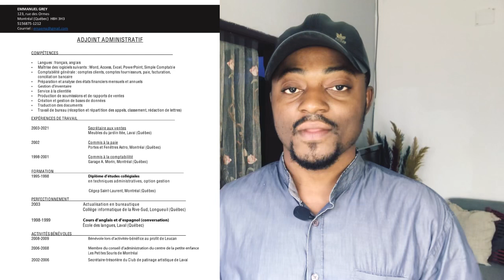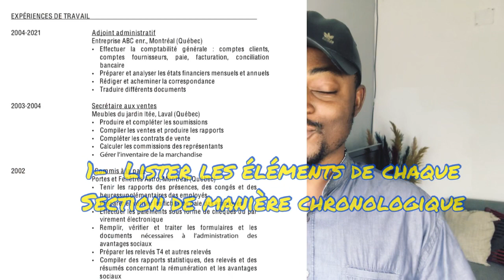COMMENT RÉDIGER UN CV CANADIEN 🇨🇦: 8 CONSEILS POUR AVOIR UN BON CV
Salut les amis, bienvenue sur la chaîne YouTube d'Infos Immigration. Dans cette nouvelle vidéo, je vous montre comment un rédiger un bon cv canadien en vous donnant mes conseils. Bon visionnage !

• lien de la partie 1/3 de la série de vidéos sur Immigrer au Canada avec 2,560.000f

⚠️ Je publie 2 à 3 fois par semaine.